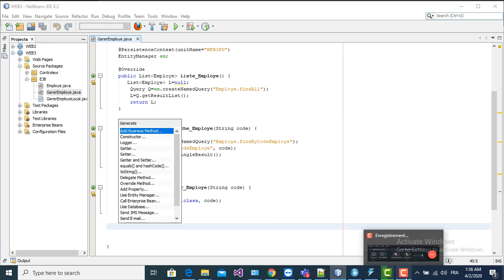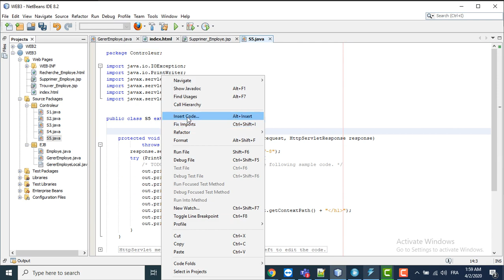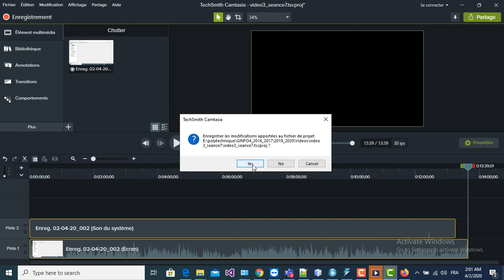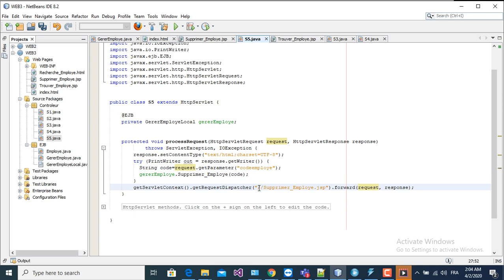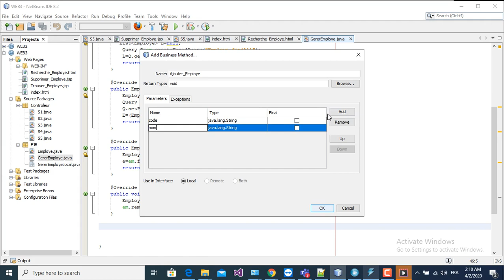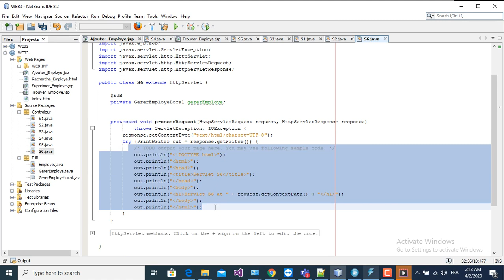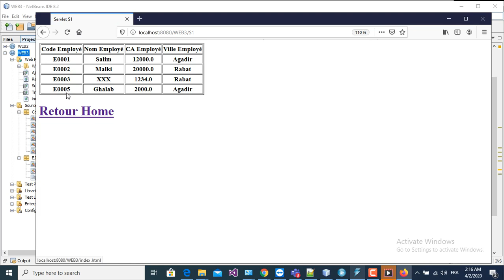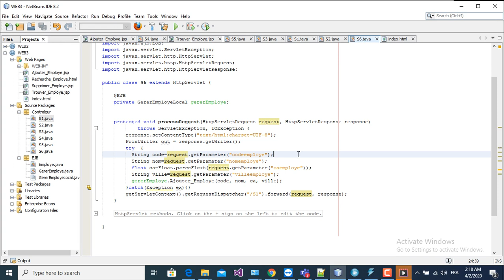Video4 Seance7 1